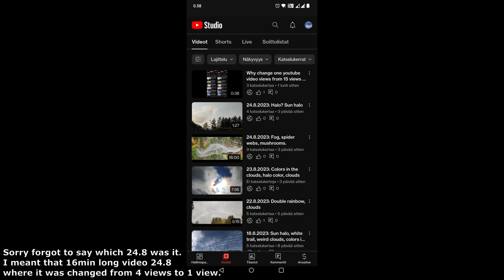Which 24.8 video? I meant that 16min video (It was changed from 4 views to 1) and quick views update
Yep, 4 views on 16min long video 24.8 at some point but when i wanted to see again, it was 1 view. Now 13 views at the moment.

Update 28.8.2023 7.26pm.. I noticed it was changed from 13 to 11 views, I have screenshots to proof that claim.